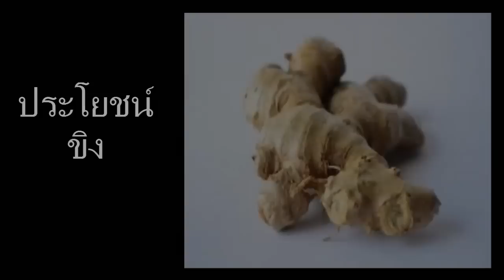ประโยชน์ของขิง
ขิง มีประโยชน์ หรือ มี สรรพคุณ อะไรบ้าง  คลิปนี้มีคำตอบ